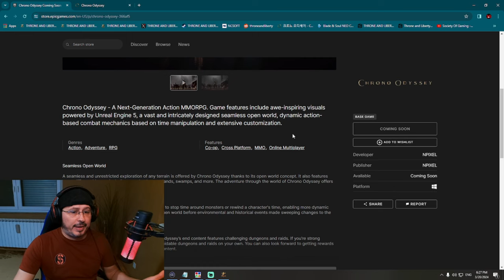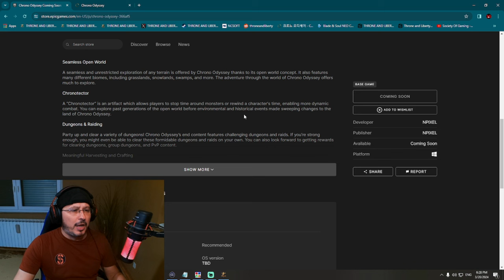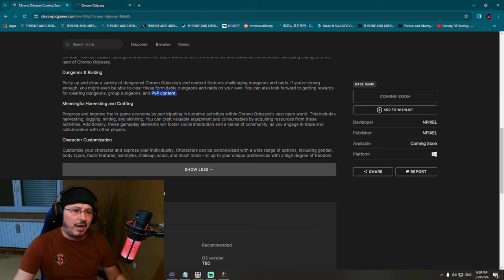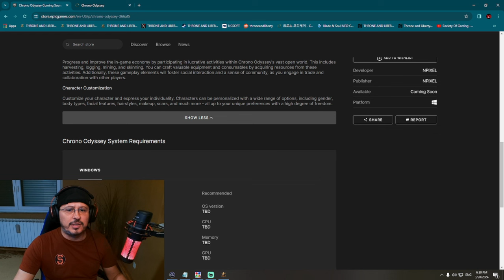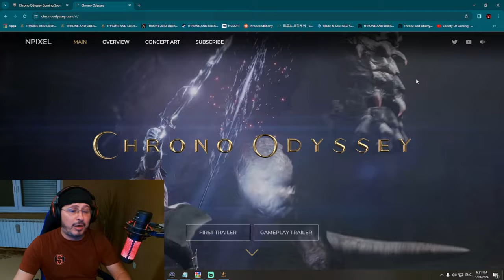Chrono Odyssey BIG NEWS - New Gameplay Trailer, Raids, Dungeons, PVP and Life Skills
Chrono Odyssey is a new upcoming UE5 MMORPG developed by Chrono Studio for PC, PS5 and XBOX.